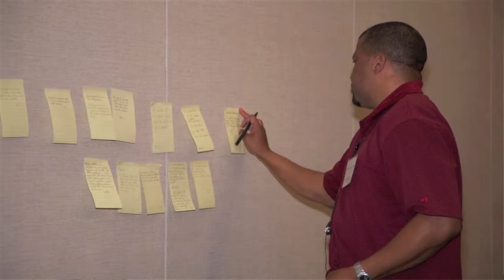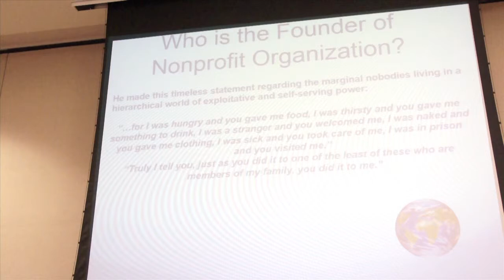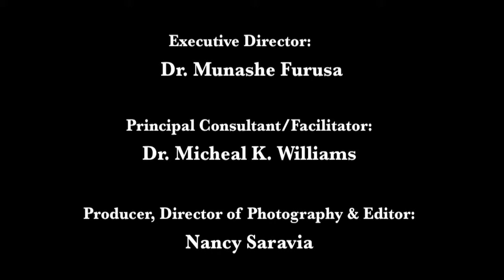CAAPEI Nonprofit Session 1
California State University Dominguez Hills